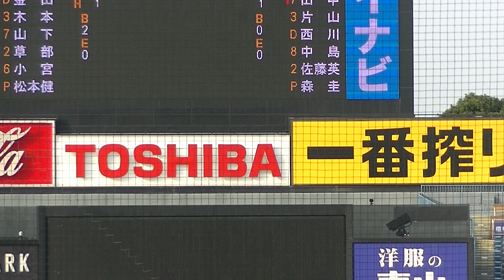天井一輝（2年・広島商）を抑える森 圭名 【東都大学野球リーグ秋季2021 青山学院大 対 亜細亜大 9月13日】